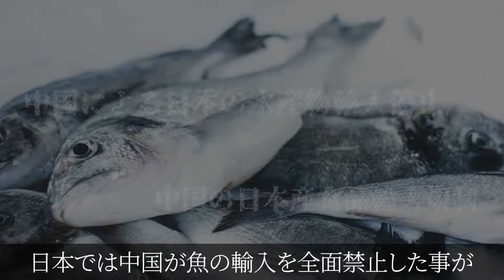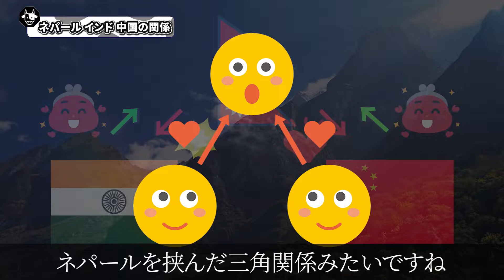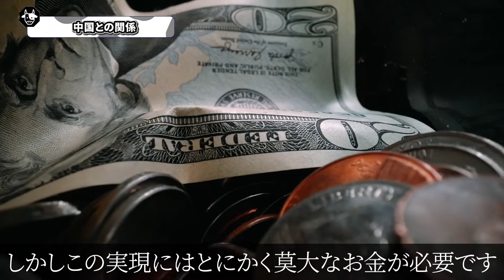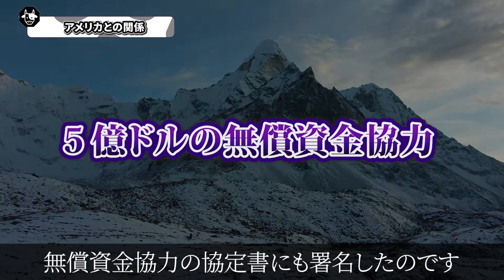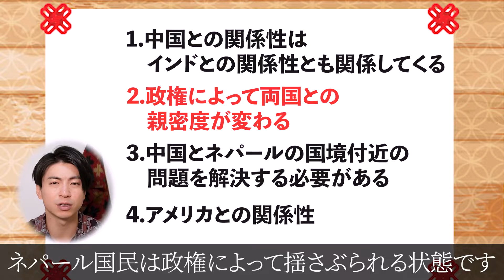【重要】ネパールと中国の絶対知っておきたい関係性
中国とネパールの関係性についてご存じでしょうか？私自身も今回初めて知った共通点や歴史が多く驚きの内容でした。長編動画になりますが是非ともお楽しみください。

【ネパールのことを知ろう！シリーズについて】
ネパールが大好きな僕(ガイさん)ですが、実は意外とネパールの事を知らない...。というよりもネパールについての情報が日本語で少なすぎる！！ならば僕らで作ってしまおう...という想いで始まった企画となります。原稿制作にはたくさんの方々に関わって頂き、ネット、本、実体験、現地の声など、様々なリソースから情報を集めて制作し、発信をしています。厳密な検証は行っていませんので、より正確な情報間がありましたら、コメント欄で優しく教えて頂けますと幸いです😌共に学び合っていきましょう！

動画編集協力：Kantoさん
Kantoです！
ヒッチハイクで日本一周後初めて行ったタイで東南アジアの魅力に惚れ込みそのまま3ヶ月のプチ移住、今もたまに東南アジアをフラフラしてます！
2024年4月からパソコンだけを持ってタイに移住するのが今の目標です！
ガイさんの面白さを活かせる様頑張ります☺️

X: @tabisantasan

原稿制作協力：nuyuさん

Chapters
0:00 はじめに
1:03 チベットについて
1:56 インドと中国
4:24 政権について
5:11 中国との関係
7:07 アメリカとの関係
7:55 まとめ
8:54 復習
9:57 最後に

ネパールの事なら何でも質問してください🇳🇵
僕の活動報告もいち早くお届けいたします。

ガイさん Instagram
ネパール人彼女やネパールについてのリール動画を発信します🇳🇵